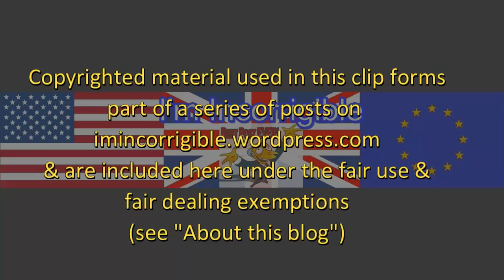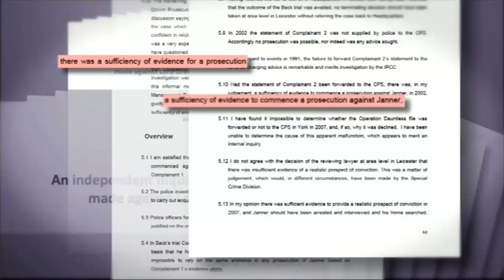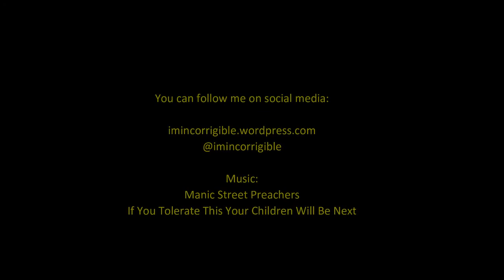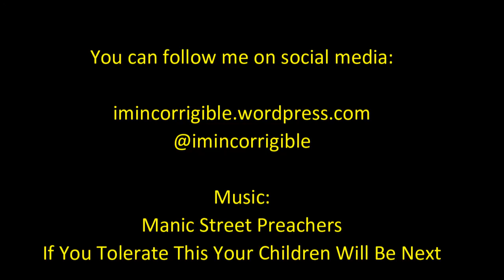Greville Janner's family launch PR campaign to attack abuse survivors ahead of Goddard investigation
Channel 4 News & Newsnight 1 August 2016